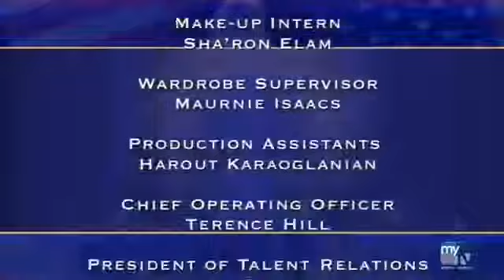Judge Cristina August 24 2017